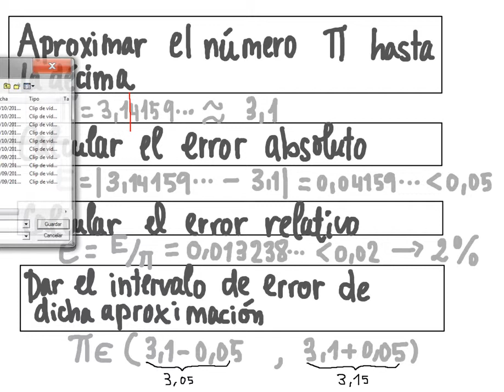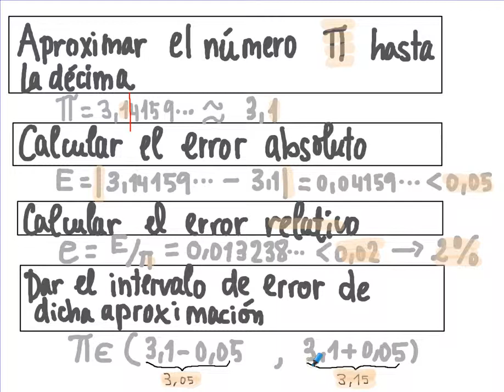Tratamiento de los errores de cálculo y de medida